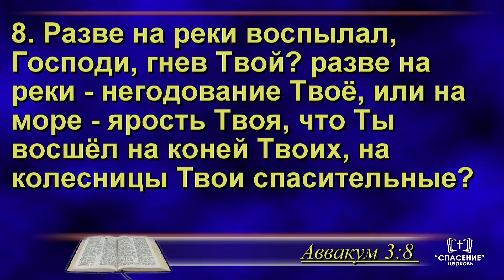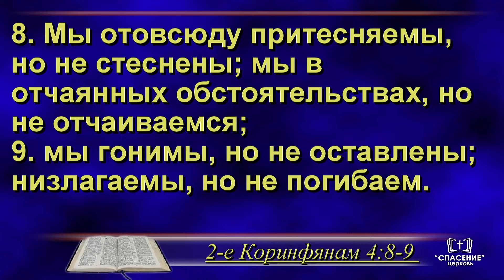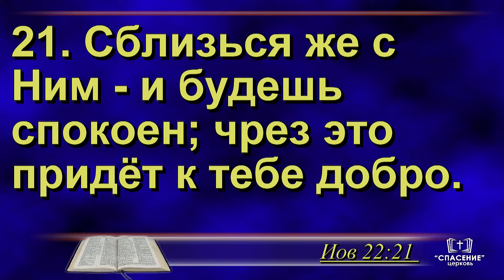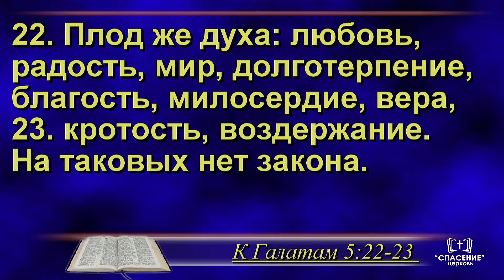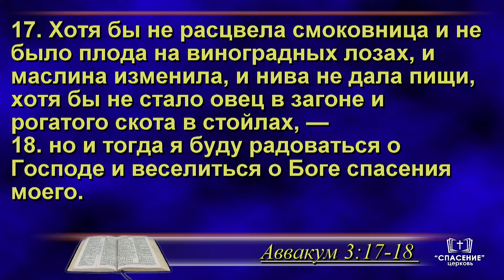Как сохранять спокойствие / Проповедь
Проповедь – Как сохранять спокойствие
Проповедует Булай Илья Васильевич

Утреннее воскресное богослужение.
13 октября 2024 10:00